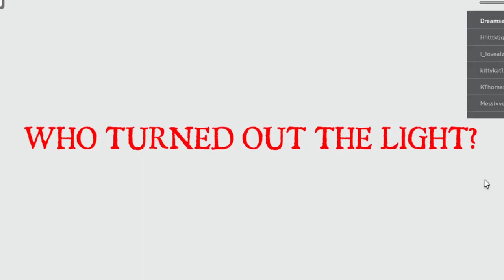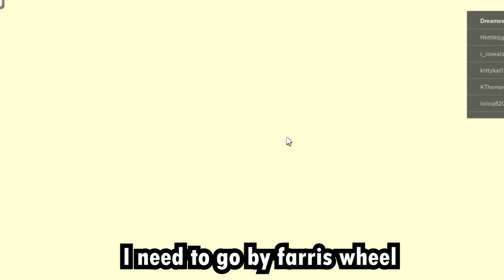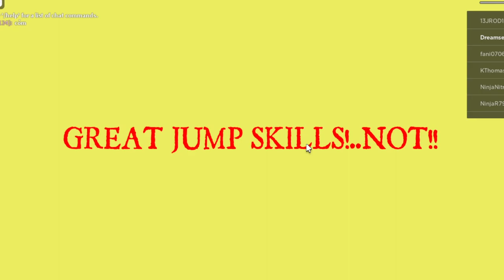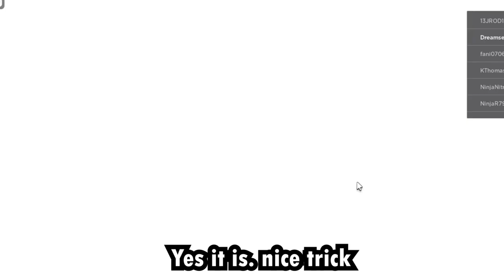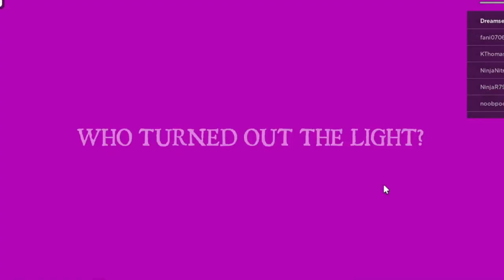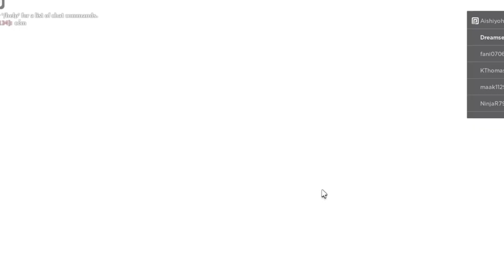I ESCAPED THE HORROR CARNIVAL